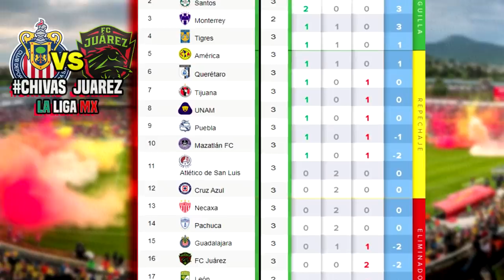🔴 Chivas 1-2 Juárez En Vivo ✅ IZZI | resumen Ver Chivas vs Juárez ⚽ Chivas vs Juárez Resumen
Ver Chivas 1-2 Juárez, resumen Donde ver, en que canal ver, hora, día, en vivo, Juárez vs Chivas Sábado 30 de Enero 2021, les dejo los canales con país y donde ver hoy el partido Chivas vs Juárez Jornada 4 de 17 Liga MX.

Chivas vs Juárez en vivo
Chivas vs Juárez en vivo ahora
Chivas vs Juárez en vivo donde ver,
Chivas vs Juárez en vivo tv azteca,
Chivas vs Juárez en vivo hoy,
Chivas vs Juárez en vivo con imagen,
Chivas vs Juárez en vivo tudn,
Chivas vs Juárez en vivo azteca 7,
Chivas vs Juárez en vivo con imagenes,
Juárez vs Chivas en vivo claro sports,
Juárez vs Chivas en vivo,
Juárez vs Chivas en vivo hd,
Juárez vs Chivas en vivo imagen,
Juárez vs Chivas en vivo partido,
ver Juárez vs Chivas en vivo,
Chivas vs Juarez en directo,
Juárez vs Chivas en vivo 2021